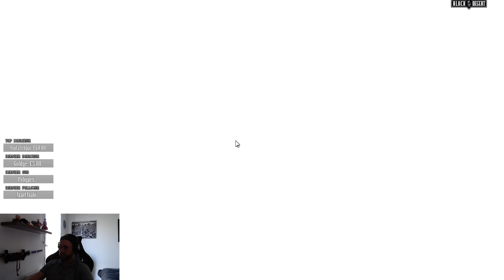RETOUR SUR BLACK DESERT APRES 1 AN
C'est parti pour la vidéo retour sur Black Desert !
J'ai pu passer ma sorcière en Renaissance depuis, prochain objectif : la TET BlackStar qui vaut plus ou moins un Pen Kzarka en moins cher.

Serveur : EU
Ma Config pour le jeu : Ultra 60 Fps
Processeur : Intel Core I7 4790k -  4Ghz
Carte Graphique : MSI Geforce GTX 970 - 4Go
RAM : 16 Go (DDR3)

Si tu n'es pas abonné à ma chaîne et que tu tombes dessus par hasard :
Je fait plusieurs vidéos par semaine sur divers Jeux.
En grande partie des Tutos, Let's Play, Edits & Délires.